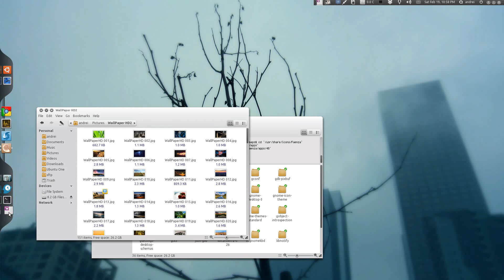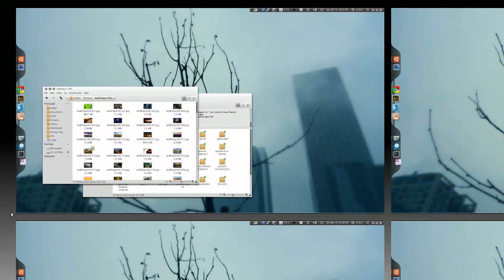DockBarX using Compiz Scale Plugin